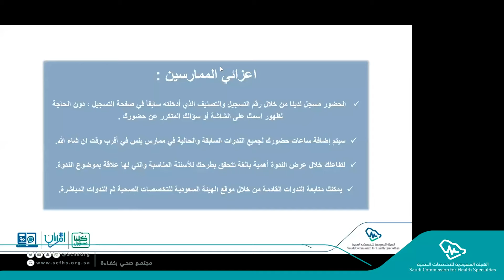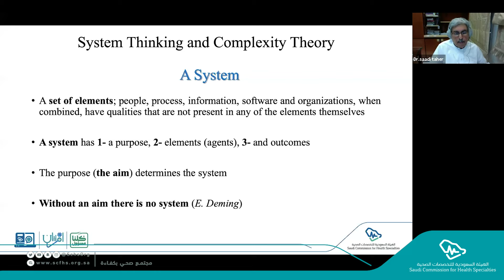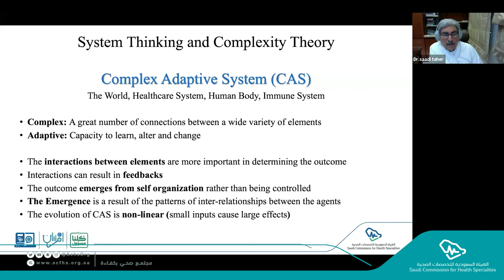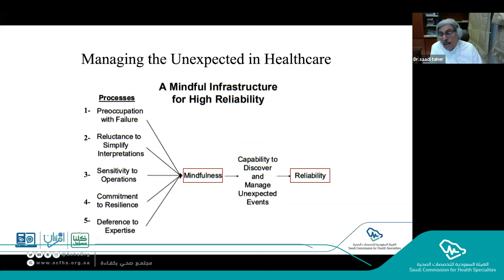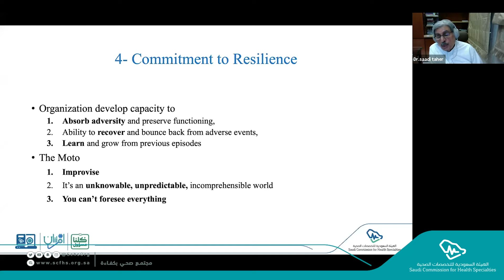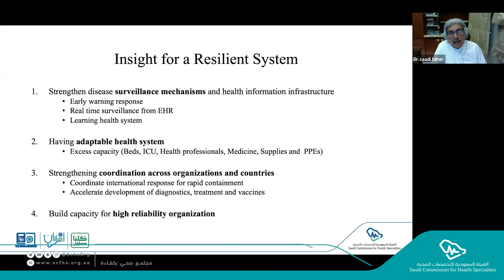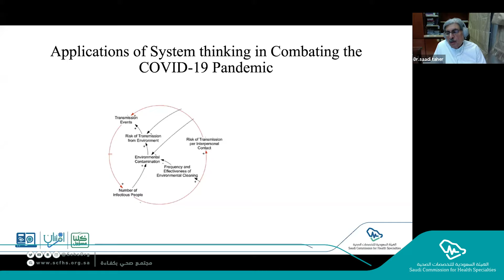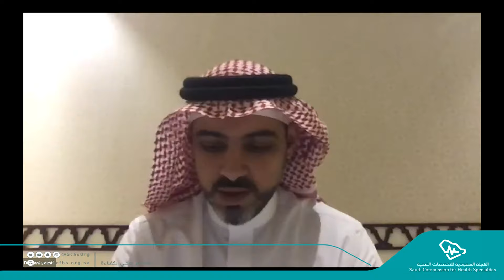Utilizing systems approach in leading through a public health crisis